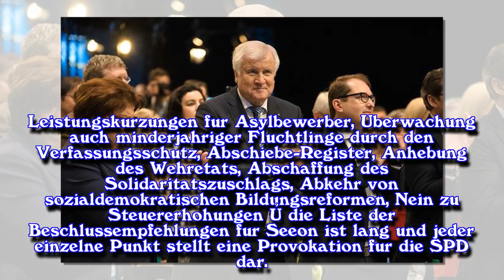Vor Klausurtagung in Kloster Seeon: CSU provoziert SPD mit Forderungen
Seit Tagen legt die CSU die Latte für die bevorstehenden Sondierungen für die große Koalition hoch - und sendet somit Signale an den Bund, an die Schwesterpartei, vor allem aber nach Bayern.